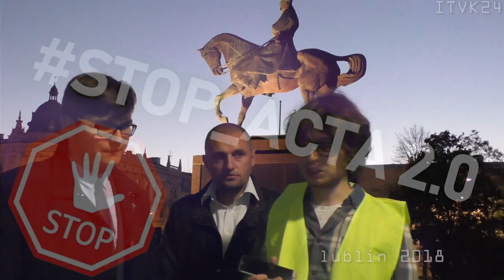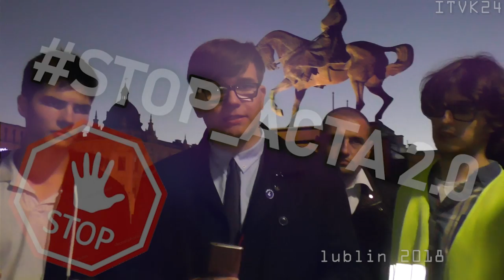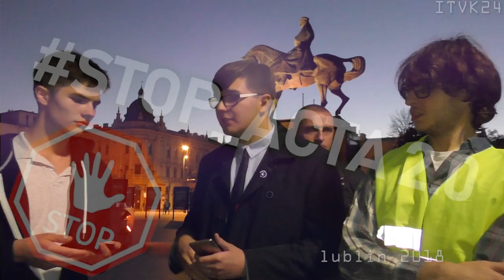STOP_ACTA_2.0. LUBLIN 2018.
KONFERENCJA PRASOWA ORGANIZATORÓW. Udział w konferencji wziął min. Michał Błaszczak z Młodzi Dla Wolności. Lublin